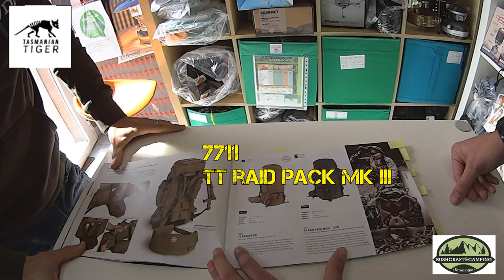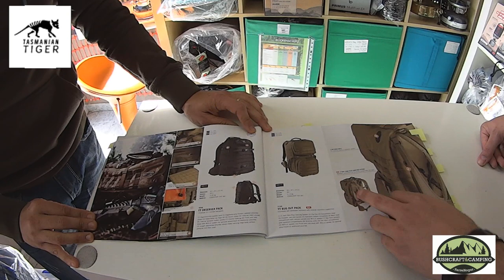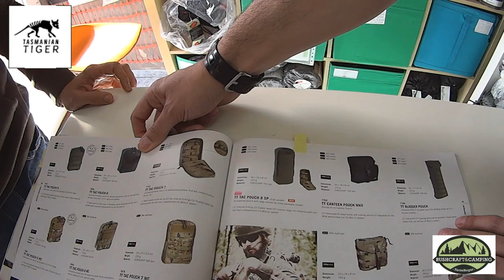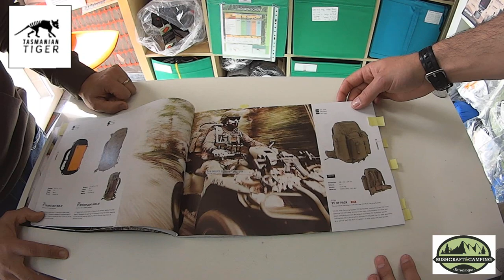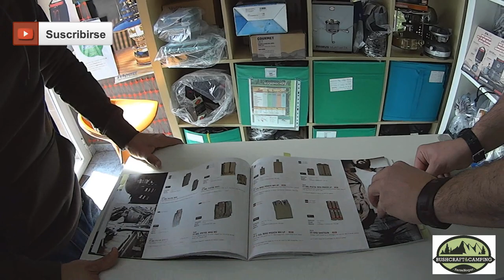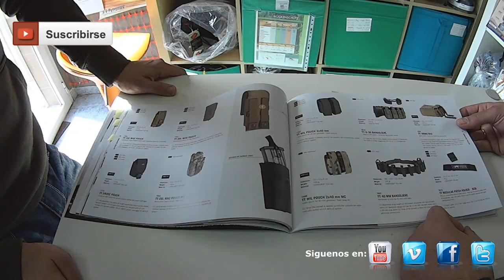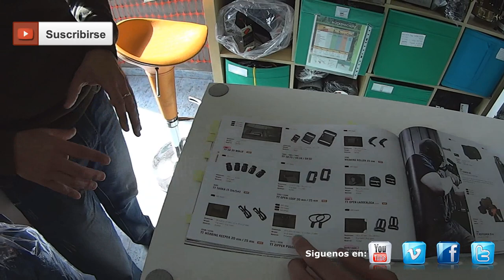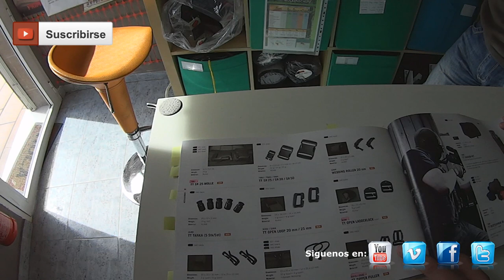Nuevos productos 2015: Tasmanian Tiger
Vídeo presentación con los nuevos productos 2015 de la casa Alemana Tasmanian Tiger. Presentado por Manuel Genisio representante comercial para España de Tasmanian Tiger.

hay que ir a "Contact", en esa pagina ir a "Catalogue" y pinchar en la imagen del catalogo a la derecha de la pantalla.